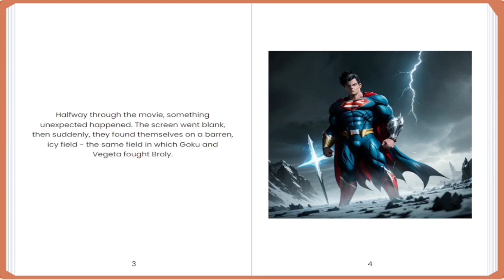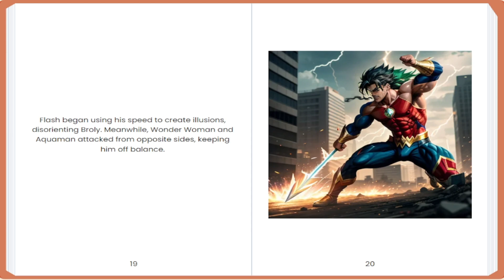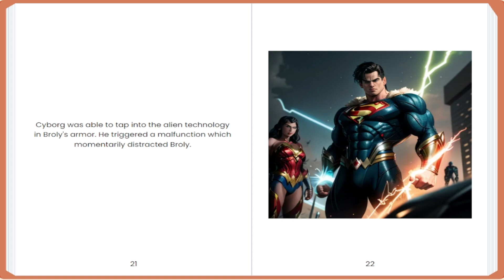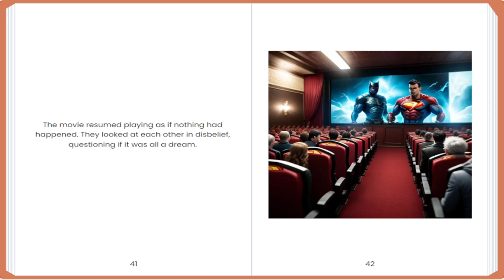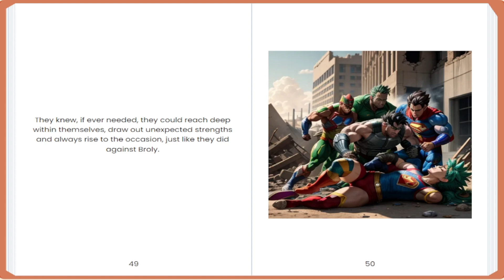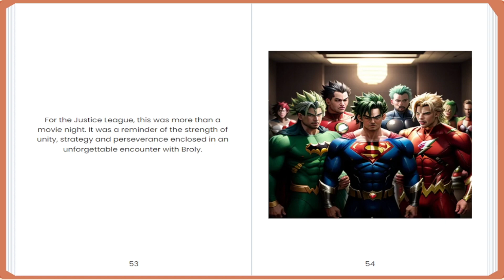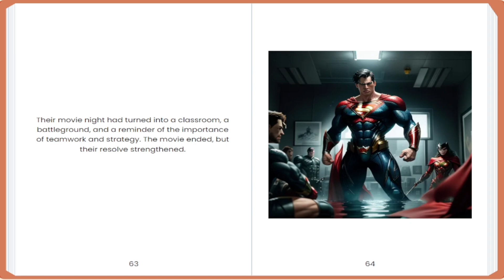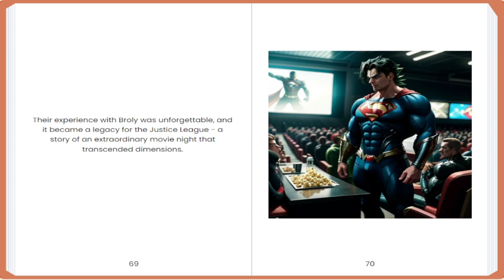AudioBook Justice League vs Broly A Battle of Epic Proportions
AudioBook
"Get ready for an epic clash as the Justice League faces the legendary Saiyan, Broly, in the thrilling Dragon Ball Super Broly movie! Watch as our favorite heroes are thrown into a high-stakes battle against unimaginable power. Can they overcome Broly's incredible might and save the world? Join us for this action-packed adventure that will keep you on the edge of your seat.
🎈 Let's make every moment a memory they'll cherish forever! 💖✨"